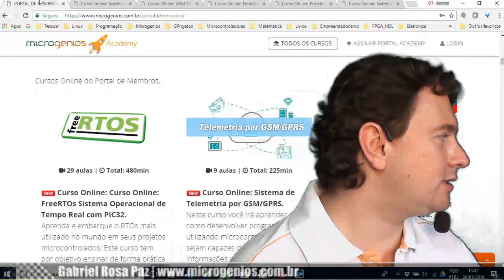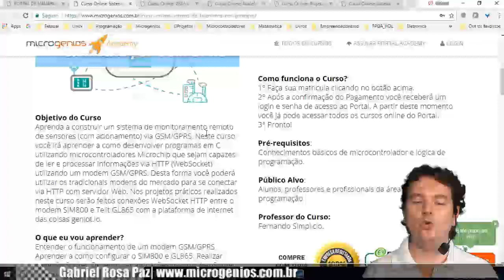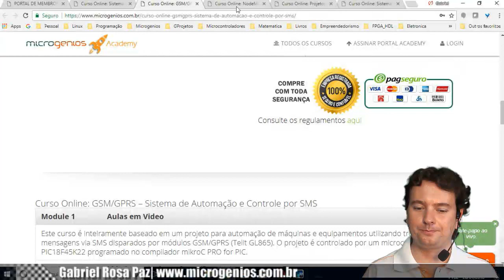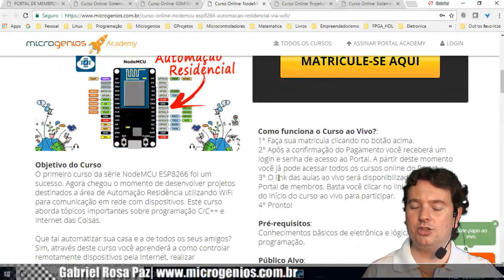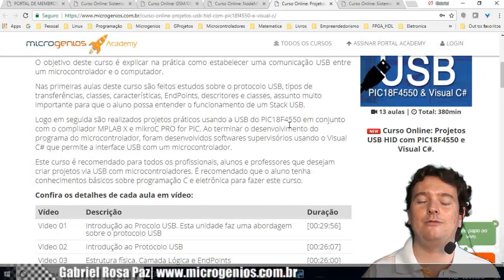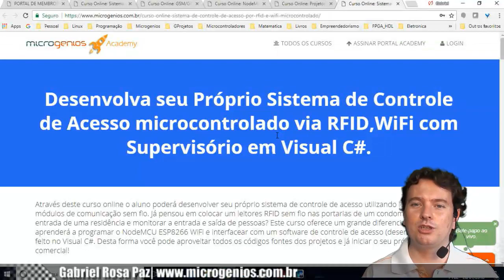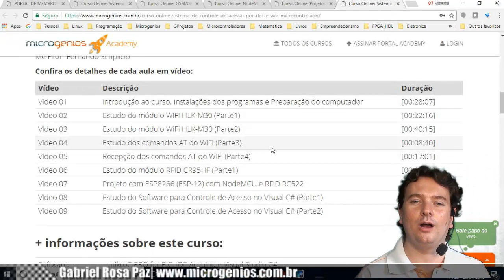Cursos sobre Aplicações Microcontroladas no Portal de Membros Microgenios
Conheça o Portal de Membros Microgenios, a maior biblioteca de cursos em vídeo sobre microcontroladores, programação, eletrônica e sistemas embarcados do Brasil!

Faça a sua assinatura e tenha acesso a todos os cursos e palestras:

Professores e estudantes que comprovem o vínculo com a Instituição de Ensino têm acesso a condição especial para a assiantura anual, entre em contato para mais informações:

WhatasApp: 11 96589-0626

Um grande abraço e bons estudos e projetos para todos!
Gabriel Rosa Paz
Microgenios - Tecnologia & Educação